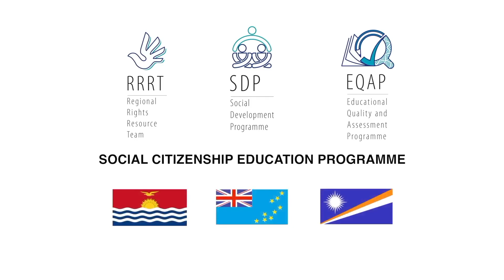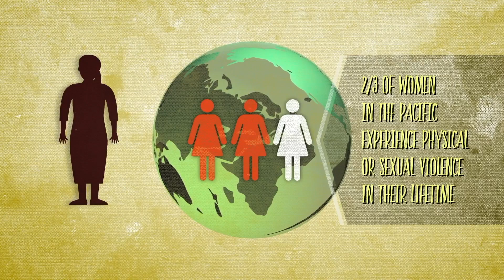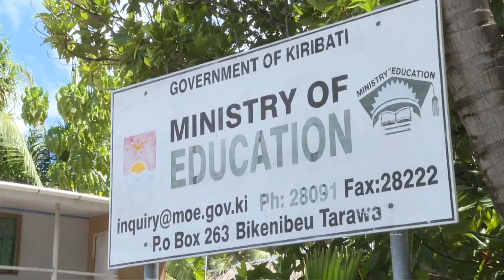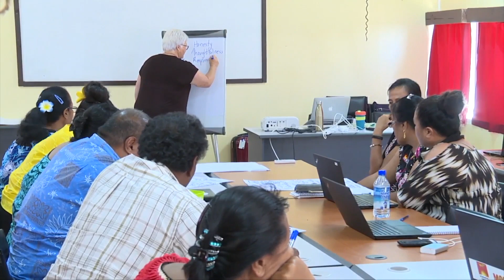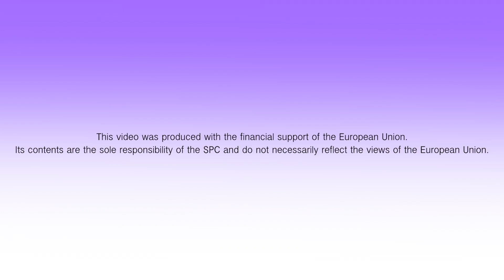RRRT Social Citizenship Education Programme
An introduction to SPC’s Social Citizenship Education Programme being implemented in schools and communities in Tuvalu, the Marshall Islands and Kiribati.